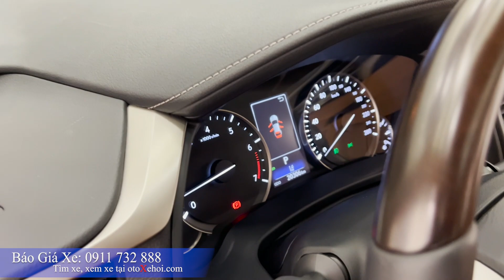Xe ô tô cũ Lexus RX 350L bản 7 chỗ siêu hiếm siêu lướt 20.000km